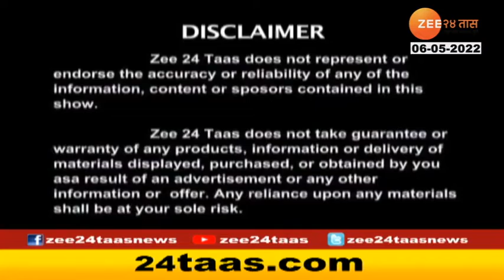Hitguj Dr Raj Nagarkar 6th May 2022